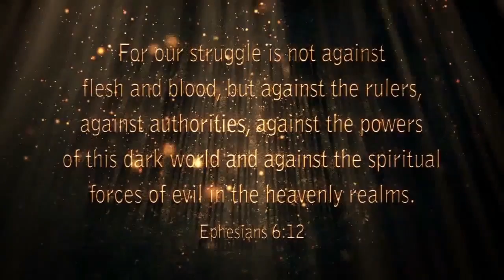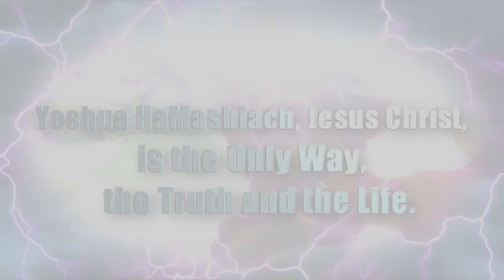March 2, 2017(37)